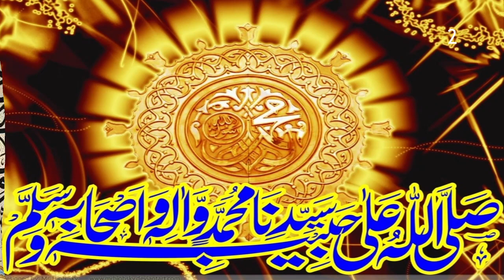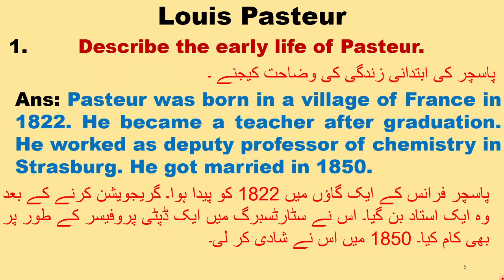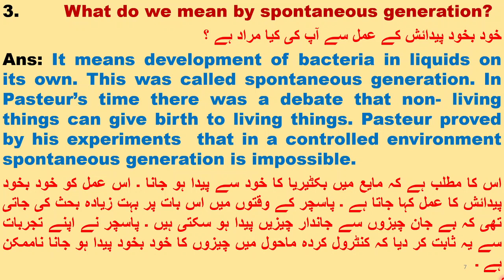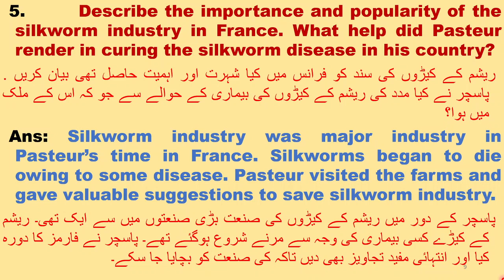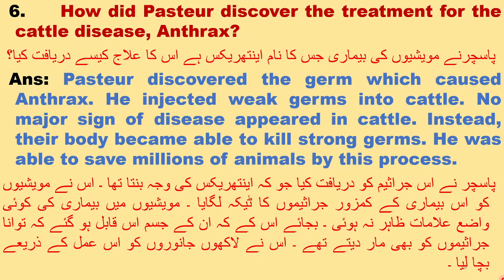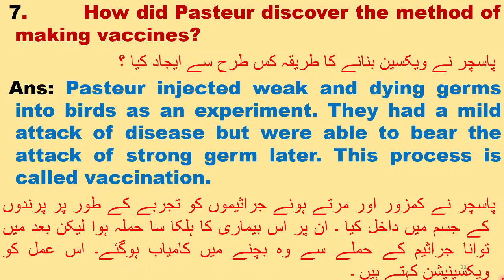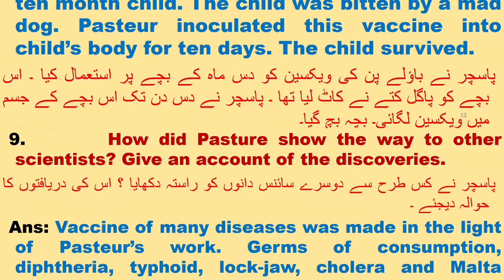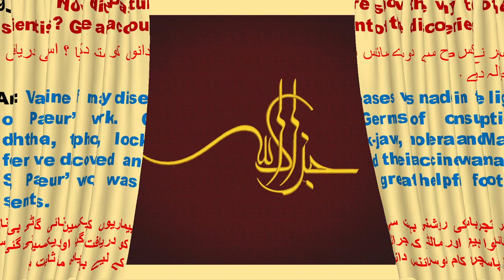LOUIS PASTEUR Exercise Based Questions & Answers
Simple Question Answer Material